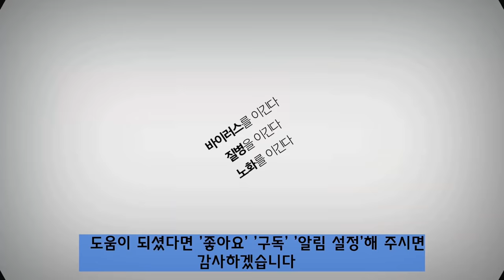운동후 근육통이 있다면 이 영상 꼭 봐주세요.